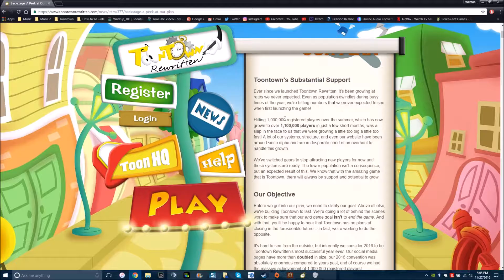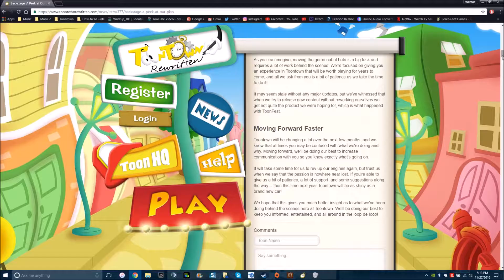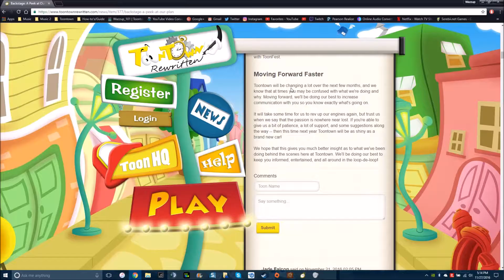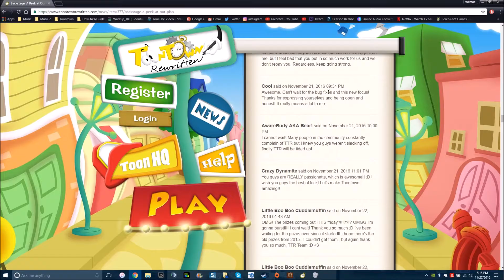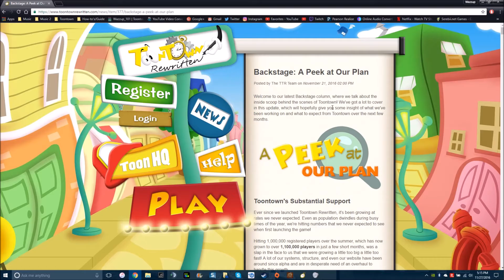Update For Toontown Rewritten Big News!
Information That TTR Staff Has Released On 11/21/16

Channel Art Created By Lucy#2075 On Discord